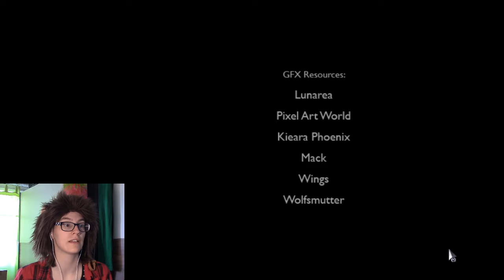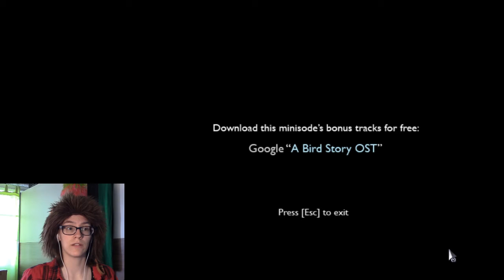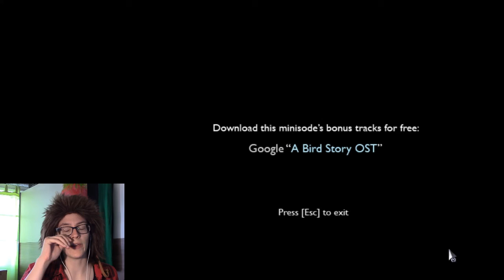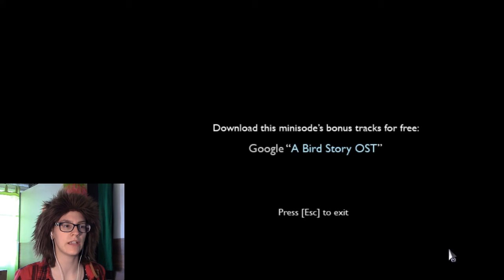Follow your dreams | To the Moon minisode 1 #2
Follow your dreams and don't hurt anyone.